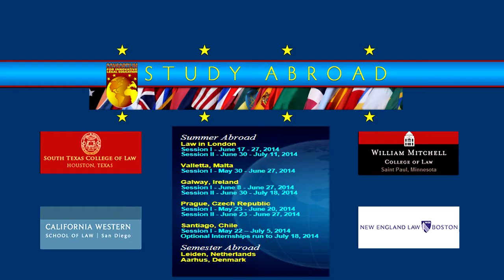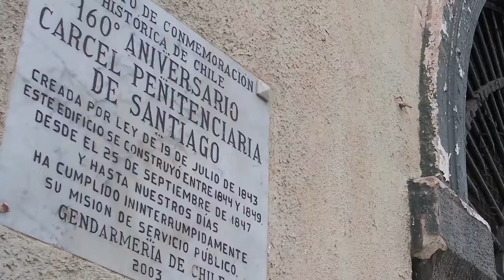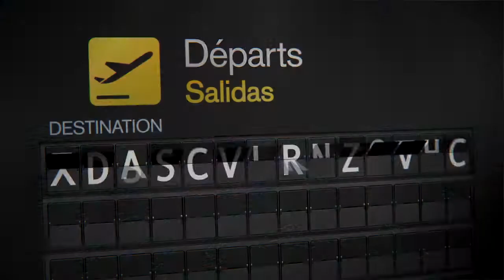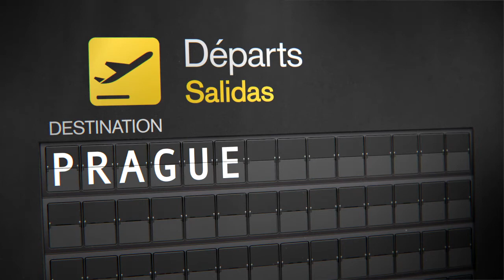Study Abroad Program from the Consortium for Innovative Legal Education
Summer study law abroad programs from the Consortium for Innovative Legal Education which consists of South Texas College of Law / Houston, William Mitchell College of Law, St. Paul, Minnesota, California Western School of Law | San Diego, CA, and New England Law | Boston.